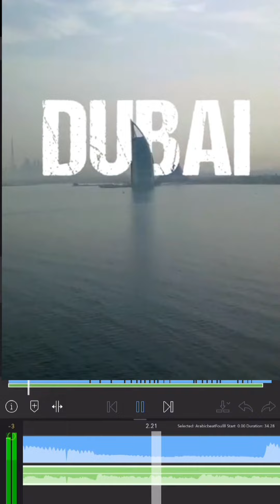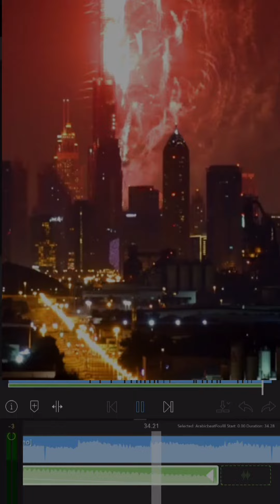Let’s make beats